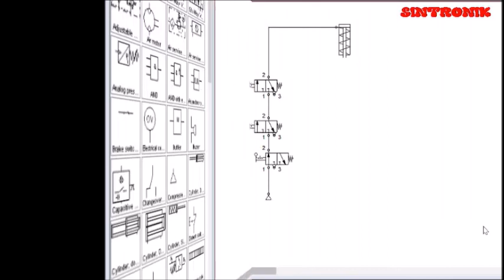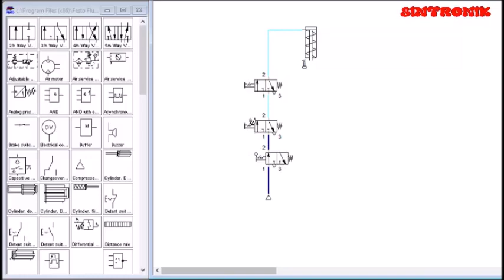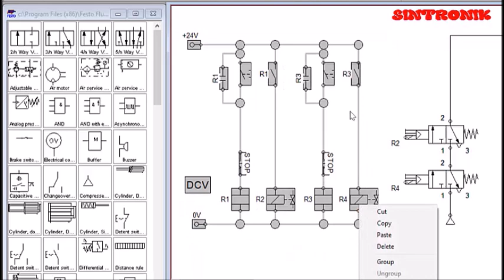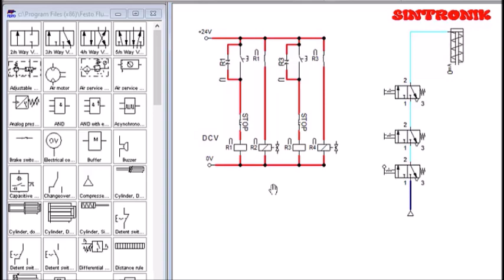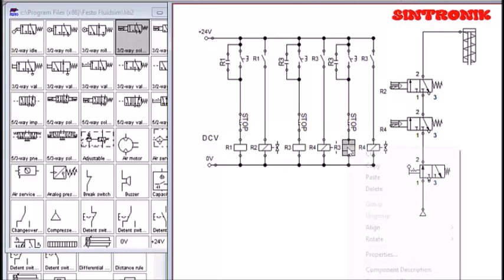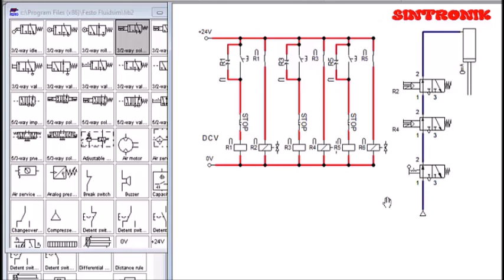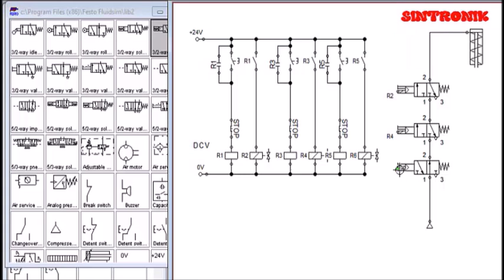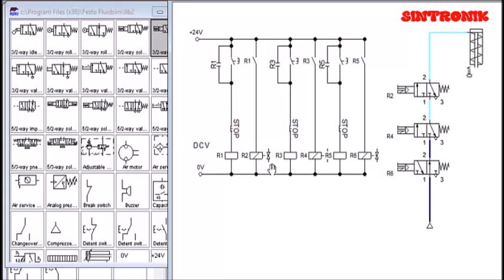Diagram akcuator mesin pembentukan logam dengan emergency stop (Part 2).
Yang di diskusikan dalam video ini adalah penambahan sistem emergency stop (dengan sistem listrik) pada sebuah rangkaian pneumatik penggerak mesin pembentukan logam (mesin press body mobil). Sistem pengaman ini dilengkapi dengan ladder diagram listrik dengan tiga buah push button (bukan detent switch). Dengan sistem pengaman yang dilengkapi dengan system emergency stop ini, maka kecelakaan operator dapat di hindari.